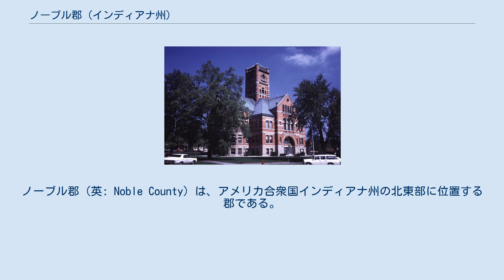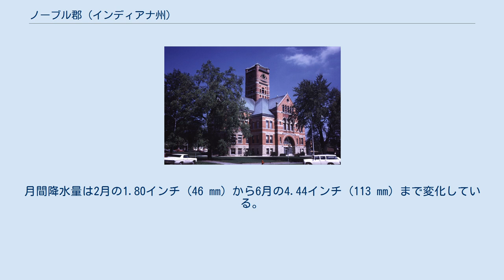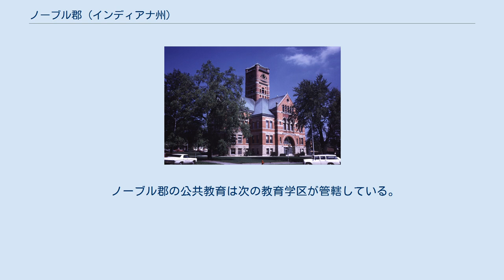ノーブル郡 (インディアナ州)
ノーブル郡（英: Noble County）は、アメリカ合衆国インディアナ州の北東部に位置する郡である。
2010年国勢調査での人口は47,536人であり、2000年の46,275人から2.7%増加した。
郡庁所在地はアルビオン町（人口2,349人）であり、同郡で人口最大の都市はケンドールビル市（人口9,862人）である。
 ノーブル郡は13の郡区に分かれ、それぞれ地方サービスを行っている。
 ノーブル郡は1836年に設立された。
郡名はインディアナ州知事を務めたノア・ノーブルあるいはインディアナ州選出アメリカ合衆国上院議員を務めたジェイムズ・ノーブルに因んで名付けられた。
二人は兄弟である。
インディアナ州で2番目に標高の高い地点であるサンドヒル（海抜1,076フィート、328 m）が郡内にある。
 近年、郡庁所在地であるアルビオン町の平均気温は1月の14°F (-10 ℃) から7月の83°F (28 ℃) まで変化している。
郡政府に選ばれる役人は支持政党を公にすることが求められ、また郡の住人でなければならない。
 各郡区には消防と救急サービスを管理し、生活保護と墓地の管理などを行う委託者がいる。
これを3人の委員からなる郡区委員会が補助する。
委託者と郡区委員は4年間任期で選出される。
 ノーブル郡はアメリカ合衆国下院議員インディアナ州第3選挙区に属し、2008年時点では共和党議員を選出している。
インディアナ州議会上院では第13選挙区に属しており、下院では第52および第83選挙区に属している。
 ノーブル郡は下記13の郡区に分割されている。
 ノーブル郡の公共教育は次の教育学区が管轄している。